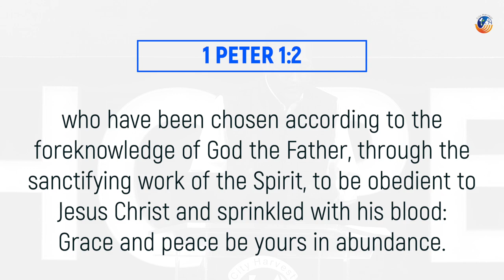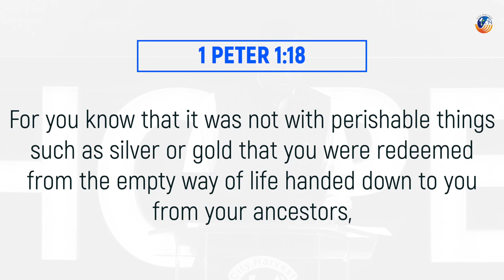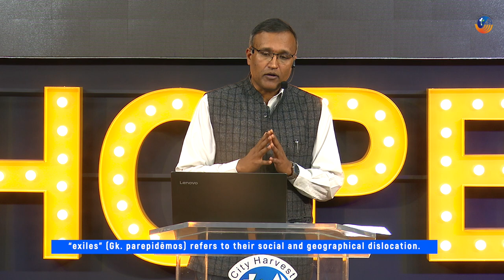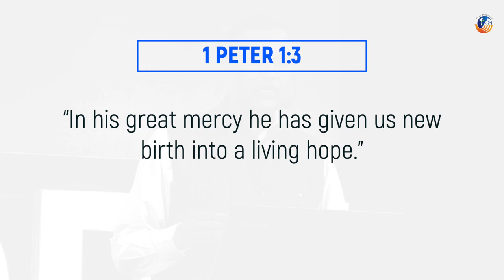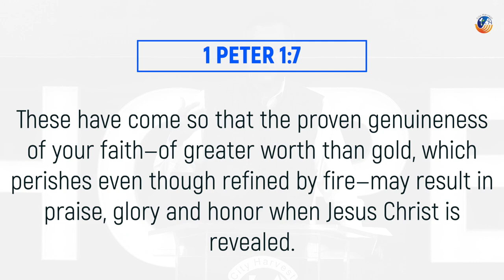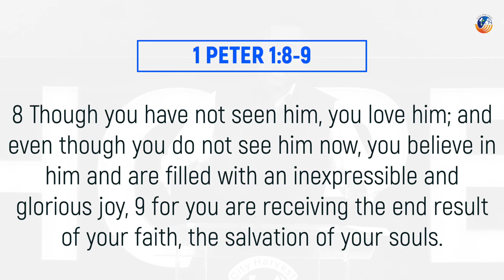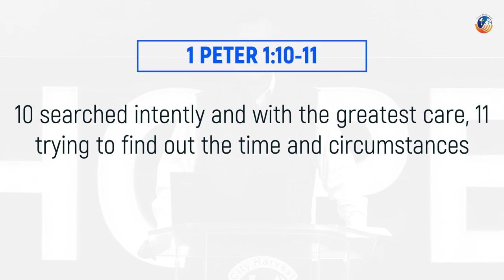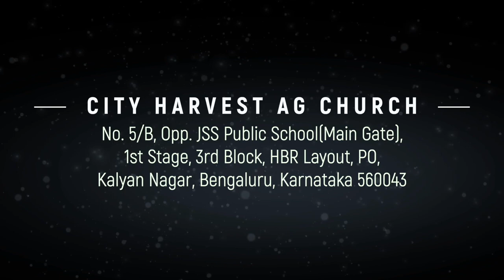POSITIONED WITH A PURPOSE SINCE ETERNITY | 1 Peter 1:1-12 | Session-2 | Dr. Roji T. George | SAIACS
Dr Roji George is a New Testament professor and Dean of Students. He is the Specialization Advisor for New Testament under Biblical Studies Department. Prior to joining the SAIACS faculty, Dr Roji served as Assistant Professor of the New Testament at Luther W. New Jr. Theological College, Dehradun (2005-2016), and as the Managing Editor of the Doon Theological Journal (DTJ) from 2008-09 and 2012-16. He started his Christian ministerial role as a grassroots-level village evangelist in Madhya Pradesh in 1996 and later served as the pastor of a Hindi village congregation between 2001-03 and 2012-16. He is an ordained minister of the Indian Pentecostal Church of God in India.

 Dr Roji has published dozens of academic articles in national and international journals in his area of specialization. He received the J.G. Frank Collison Award for Theological Research (USA, 2014) for his work on Luke’s portrayal of Paul’s mission in Ephesus (Acts 19). Of note, he authored Paul’s Identity in Galatians: A Postcolonial Appraisal (CWI, 2016), and A Commentary on Philippians (ABC Series, Langham Press, 2019). He also edited a volume entitled, The Holy Spirit and Christian Mission in a Pluralistic Context (SAIACS Press, 2017), and co-edited Christian Higher Education in Northern India and Nepal as Revitalization Movement (First Fruit-Asbury Theological Seminary, 2017). He also published an English-Hindi Theological Glossary (NTC, 2006) that is widely used by Hindi theological literature publishers across India. Currently, he is writing a missional reading to Paul’s Thessalonians correspondence (Fortress Press).